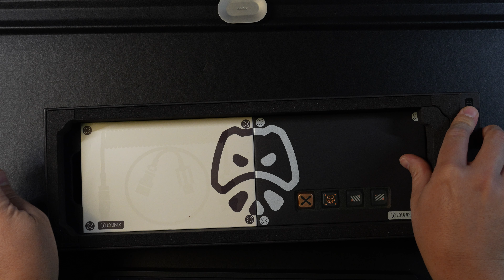Iqunix Magi65 Aluminum Low Profile Mechanical Keyboard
Unboxing the new Magi65 Aluminum Low Profile Mechanical Keyboard from Iqunix.
This low profile keyboard is an amzing value for the price.